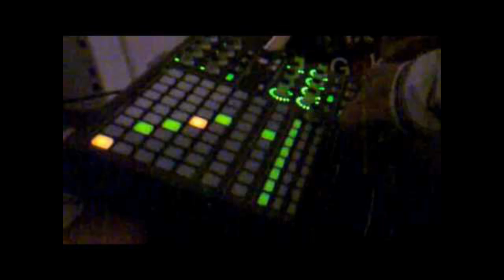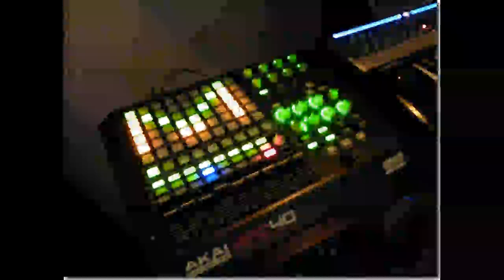The Morning After - Mixed by Marcell M.(Wallace-Dj Threeoptic) 06.05.2013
(Am Morgen danach)
Titellist

Pfirter - The Dub Track (Len Faki Remix)
Flash (The Advent And Industrialyzer Remix)
Adam Beyer And Alan Fitzpatrick - Human Reason (Len Faki Remix)
Ade Fenton - Chasing the Dragon (Submerge & Virgil Enzinger Remix)
Markantonio - Dark Day (The Advent & Industrialyzer Remix)
The Advent & Industrialyzer - red house.
The Advent & Industrialyzer - NZT
Min & Mal - Push (Original Mix)
Min & Mal and Joel Fletcher - Third Eye ( Original Mix )
PFIRTER - MI ESTUDIO
The Advent & Industrialyzer - Edge Kraft
The Advent & Industrialyzer - Complex Data (Original Mix)
The Advent & Industrialyzer - High Octane
The Advent & Industrialyzer - BVR Acid
I D S - Crash (Originl Mix)
Hypetraxx - The Darkside (DJ Mix)
Cabarete Groove - Mas Y Menos ( Virgil Enzinger Remix )